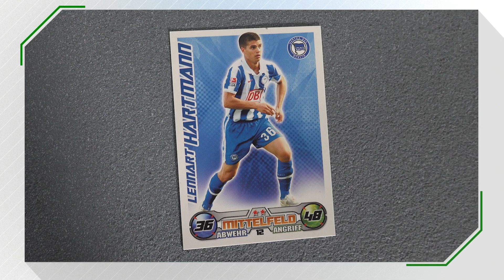Der "Absturz" eines Mega-Talents! Was ist passiert?!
Lennart Hartmann ist bis heute der jüngste Hertha-Spieler, der je in der Bundesliga auf dem Platz stand. Mittlerweile kennt ihn jedoch kaum noch jemand. Was ist aus ihm geworden? Diese Frage will ich heute klären. Ich traf ihn in Berlin, wo er aktuell in der 7. Liga für den BFC Preussen spielt. Seine Geschichte ist wirklich bewegend. 39 Spiele bestritt Hartmann für die deutsche Nationalmannschaft, dazu schoss er im ersten deutschen Futsal-Länderspiel der Geschichte ein Tor. Auf diese Erfolge ist er stolz, Hertha BSC hat hierfür den Grundstein gelegt. Aber: Was lief schief? Was für Probleme hatte er als Jugendspieler? Viel Spaß bei diesem Portrait!

YEAH! Wir gehören auch zu funk. Schaut da mal rein